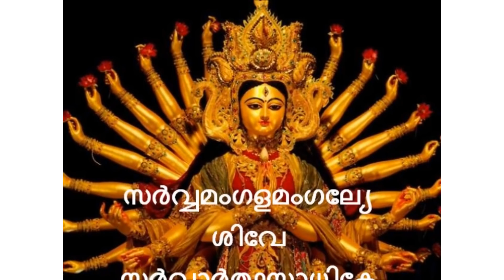28 # ദേവീമാഹാത്മ്യപഠനം # ഉത്തമചരിതം : അധ്യായം 5 # ദേവീ ദൂത സംവാദം III